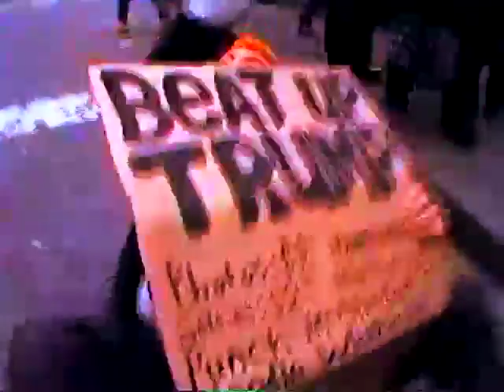Beat Up TRUMP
french television presents Kalan sherrard in
BEAT UP TRUMP (the art of the deal)
the story of a man trying to get home while making America great again. for a buck.
a sergio coyote picture  cMMXIV